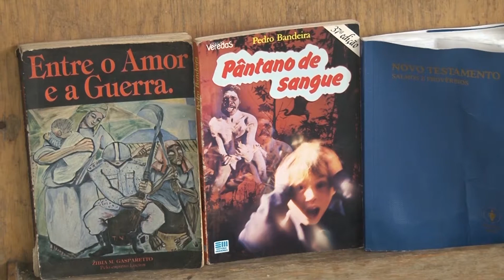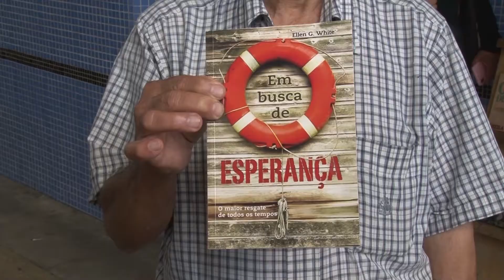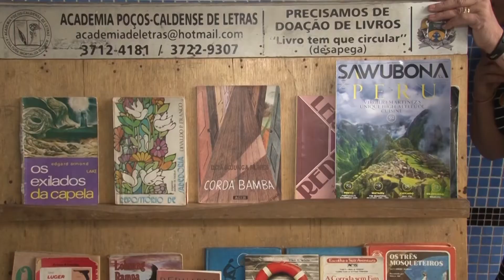LIVRO TEM QUE CIRCULAR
O projeto “Livro tem que circular” está presente em diversos pontos da cidade. Ele existe há sete anos e tem agradado leitores da cidade.